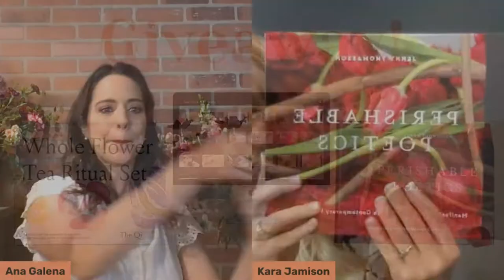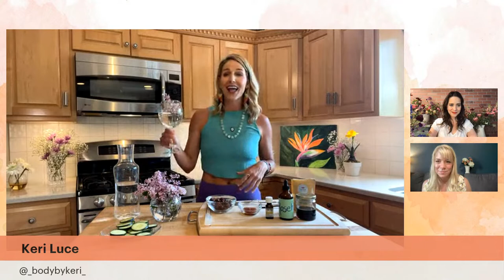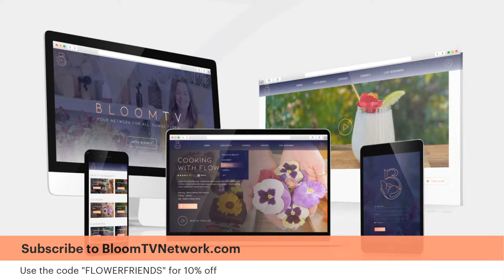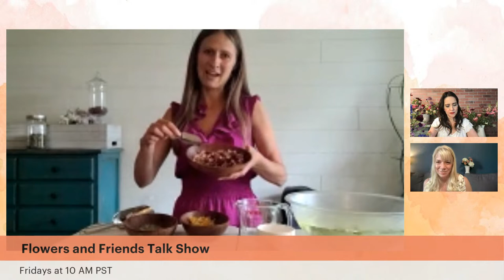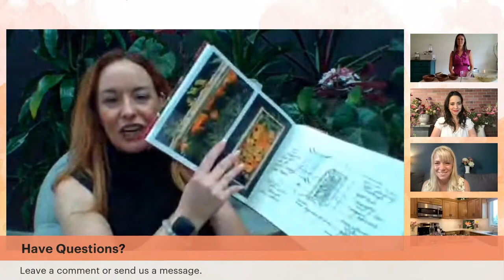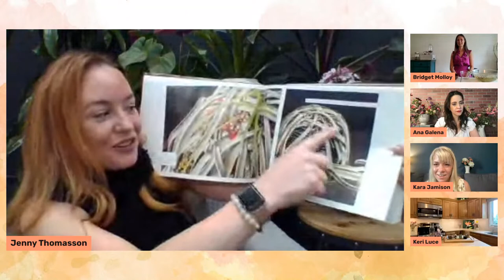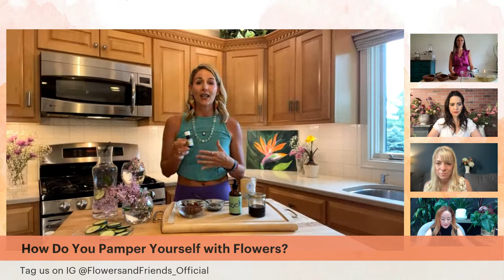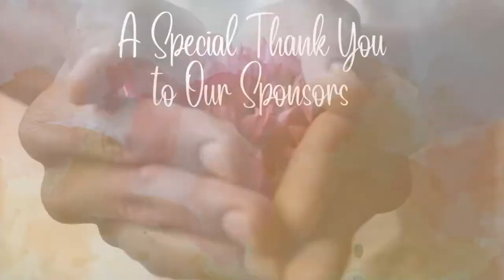Pamper Yourself with Flowers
On episode 4 of the Flowers and Friends Talk Show, we will learn how to pamper ourself to get us ready for summer with flowers! Keri Luce of Body by Keri and Bridget Molloy of Bridget's Botanicals with be with us showing us how to use florals to take care of our skin, mind and body. Join us!